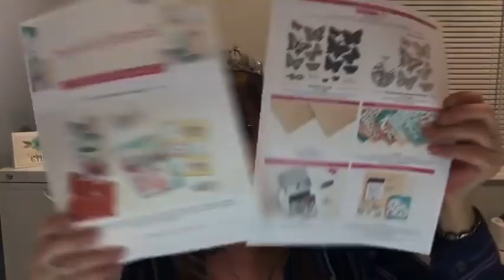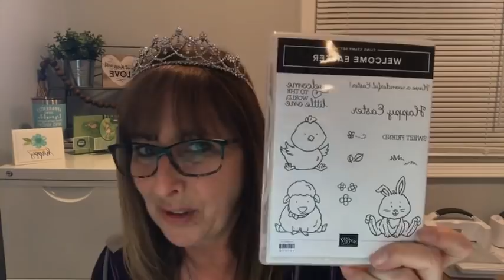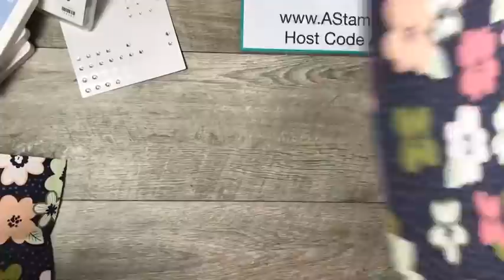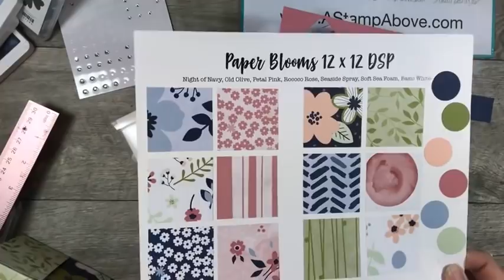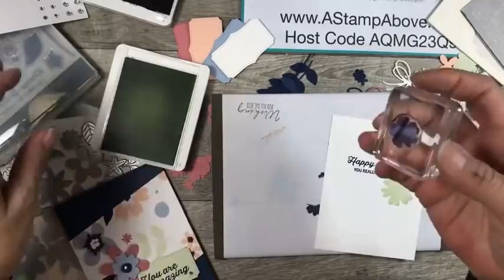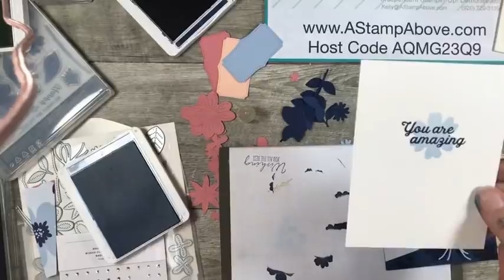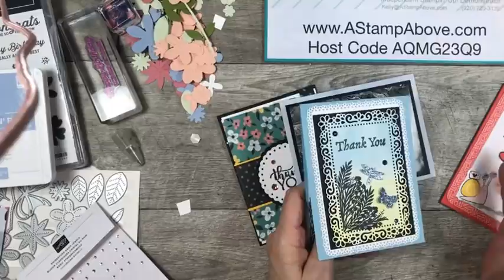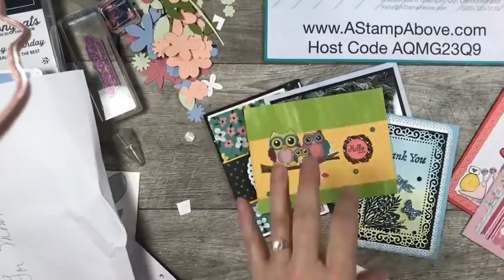Facebook Live Replay 2.21.21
Join my TEAM:
• Paper Blooms 12" X 12" (30.5 X 30.5 Cm) Designer Series Paper [155222]